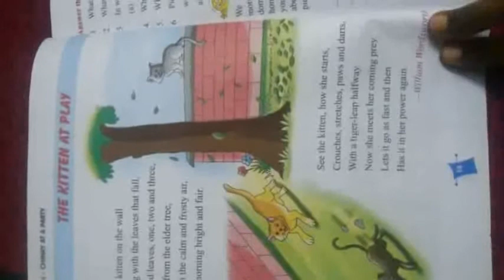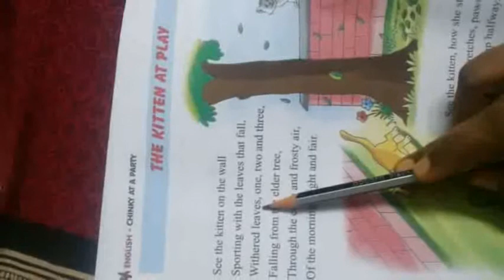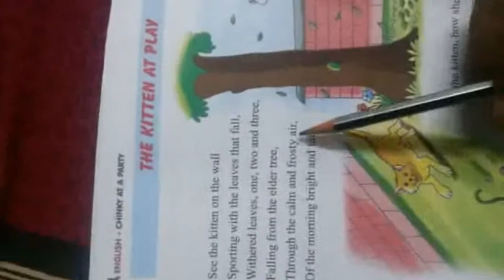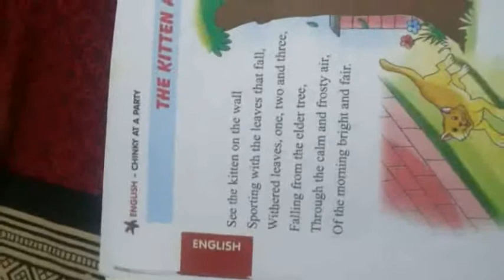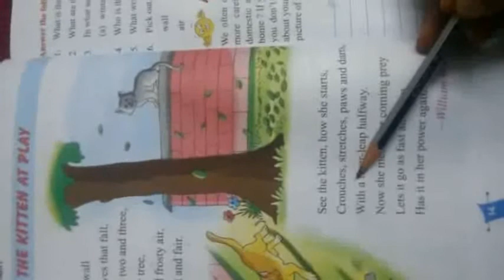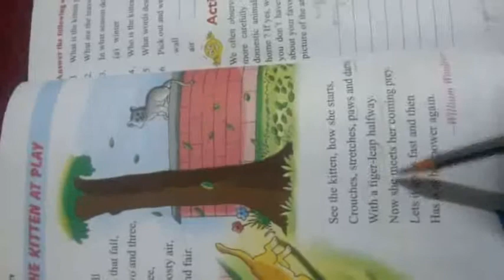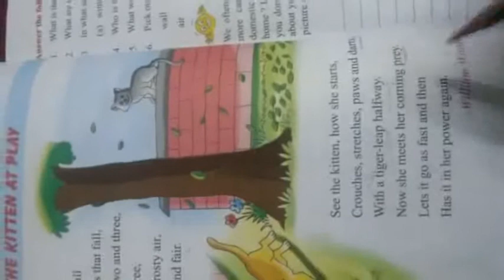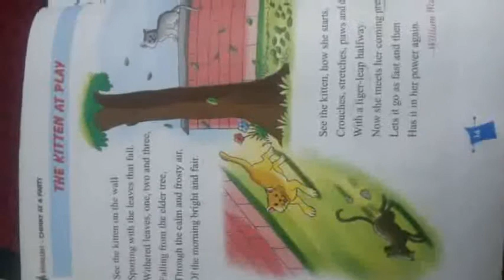The kitten at play- poem class 3 English, Telugu & English explanation ,class 3 kitten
The kitten at play
Poem.  Class 3 english

Chinky at a party. English class 3 lesson

a online classes live,online classes social,online classes elementary school,online classes for preschoolers,
online classes high school,online classes india,
online classes in telugu,online classes in English,
online classes kids,
g k online classes,online classes live,online classes lockdown,online classes live stream,lockdown m online classes,online classes youtube channel,online classes youtube videos,online classes 4th standard,
online classes 4th class english medium,
grade 4 online classes,cbse class 4 online classes,
class 4 online classes 2021,online classes 7th class,
online classes 4th class social,
online classes 4th class English,
grade 4 online classes, online classes 4th class social studies,EVS class
online classes for grade 4,online classes from home
online classes from 4th class
online classes in india